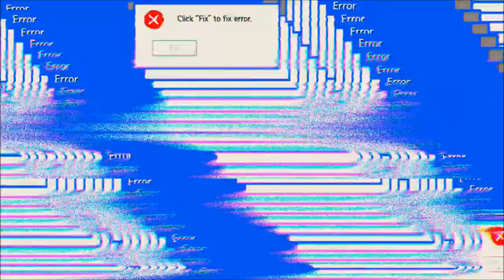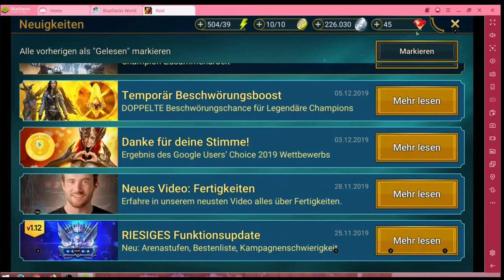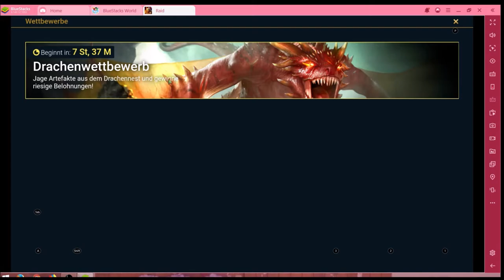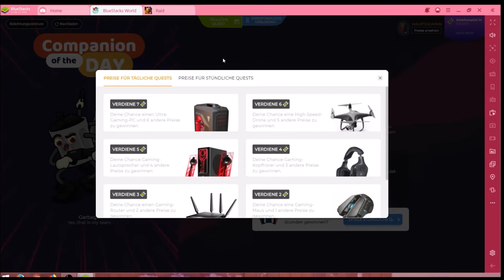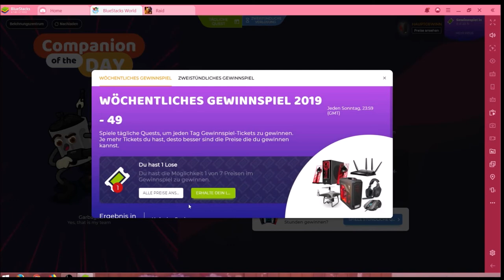Raid #09.12 JndT (BlueStacks)